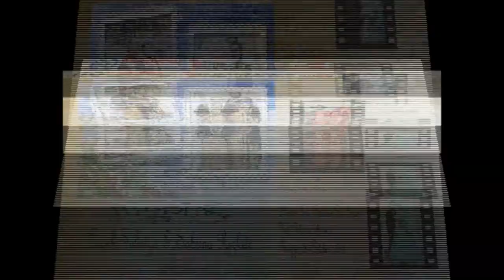🔴 01 KANDUGAN // 🔴 VOCAL : CITRA & PARYANTO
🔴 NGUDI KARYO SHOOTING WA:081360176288